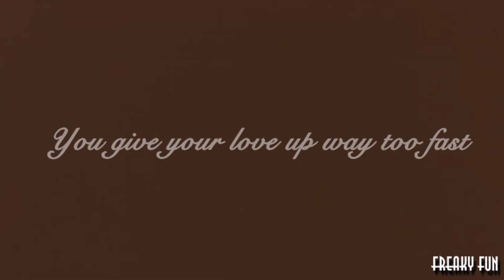♚ ANNE BOLEYN | RUN ♚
HD (1080) PLEASE

 ∾ Characters:

The Tudors - Natalie Dormer
Anne Of The Thousand Days- Geneviève Bujold
The Other Boleyn Girl - Natalie Portman
Henry VIII & His Six Wives - Charlotte Rampling

 ∾ Song: Nicole Scherzinger - Run